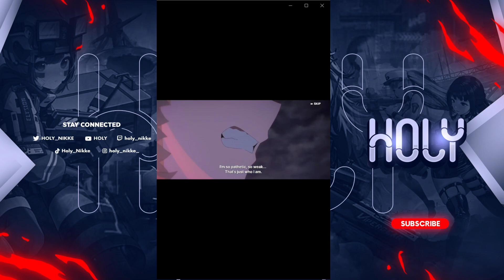CH. 18 Clear! Laplace Awakens!| Nikke Goddess Of Victory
CH18 Boss fight + Story

Finally, brothers and sisters, rejoice! Strive for full restoration, encourage one another, be of one mind, live in peace. And the God of love and peace will be with you.
-2 Corinthians 13:11 NIV